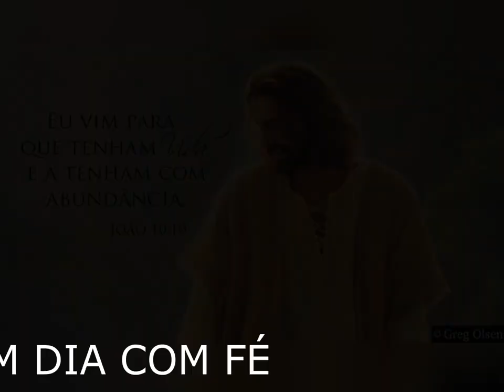EU VIM PARA QUE TODOS TENHA VIDA - Programa Bom Dia Com Fé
Programa Bom Dia Com Fé apresentado na Rádio 105 FM pelo Padre Aberio Christe dia 21/10/19